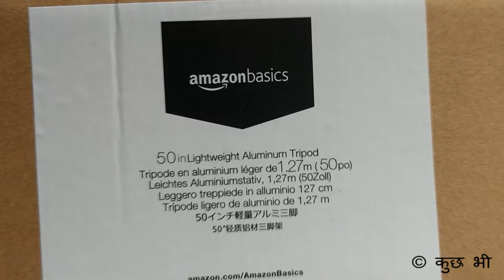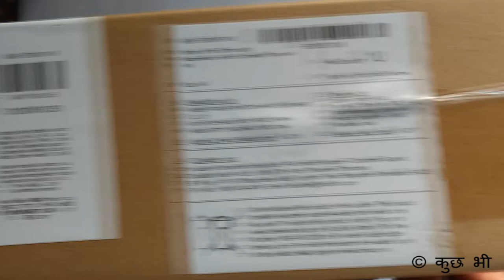AmazonBasics 50-Inch Tripod with Bag Unboxing and Quick Look | amazon basic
This video will give you in depth knowledge aboutamazonbasics 60-inch lightweight tripod with bag. In the first part of this video we will do unboxing of amazon basics tripod and in later part of the video I will give you quick overview of it's functionality.

And press that like button if have liked our effort.